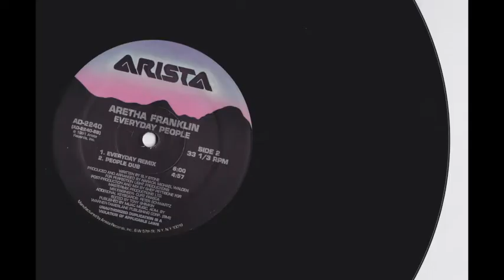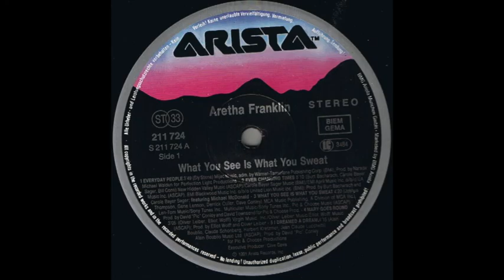Aretha Franklin - Everyday people [People dub]